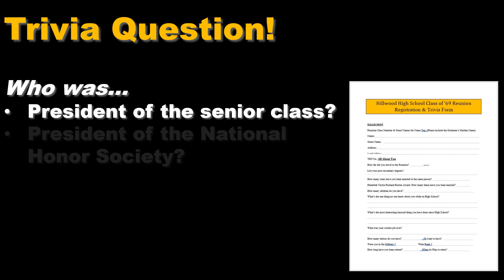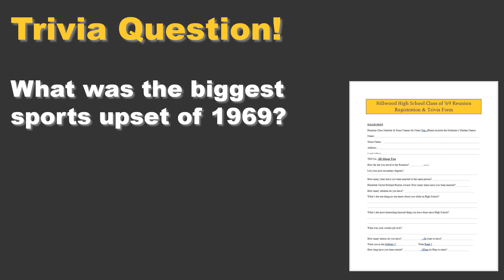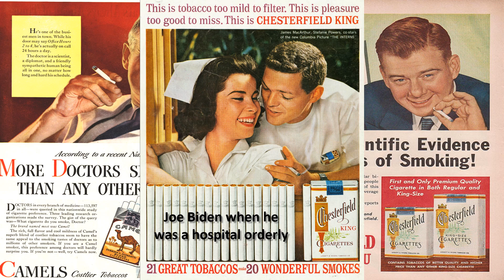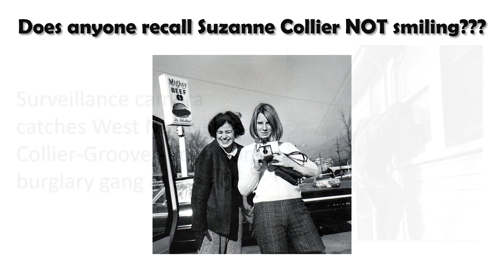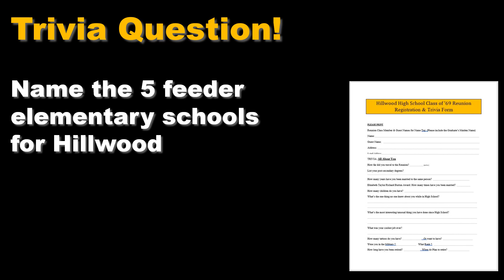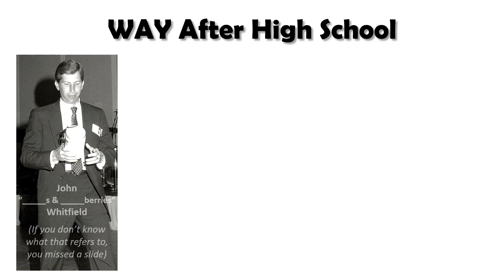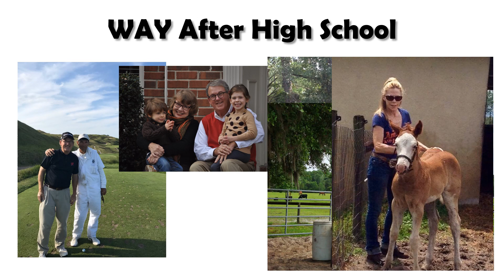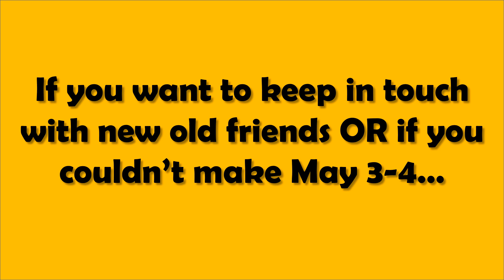Hillwood Class of '69 50-Year Reunion Slide Show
30-minute video created from a PowerPoint slide show displayed at the reunion.